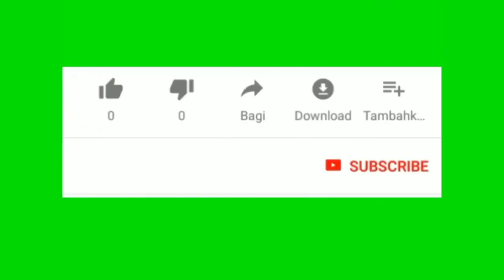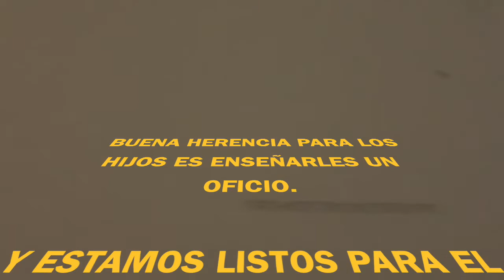LA MEJOR HERENCIA PARA LOS HIJOS ES ENSEÑARLES A GANARSE LA VIDA!!